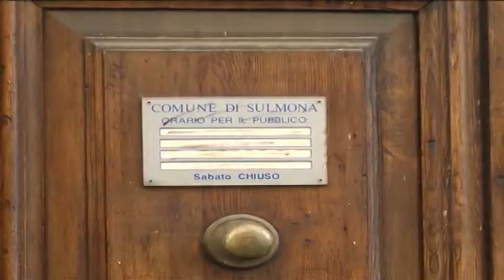MANCATO INGRESSO A PALAZZO, LA LEGA VA AL PREFETTO